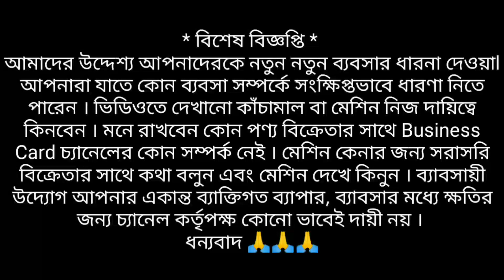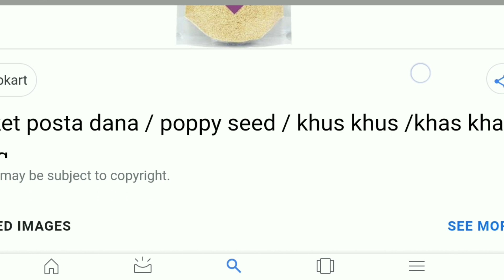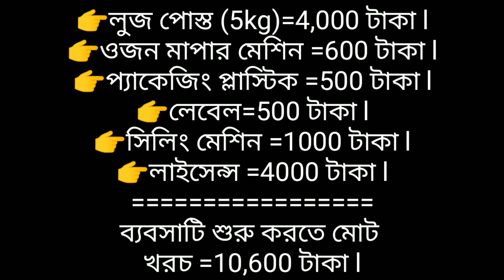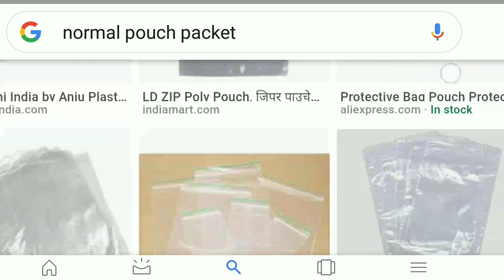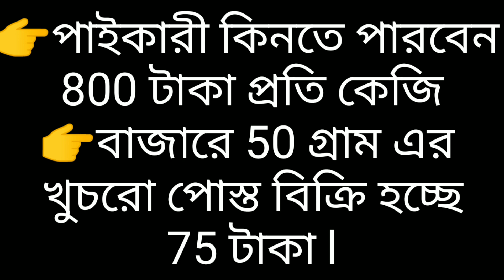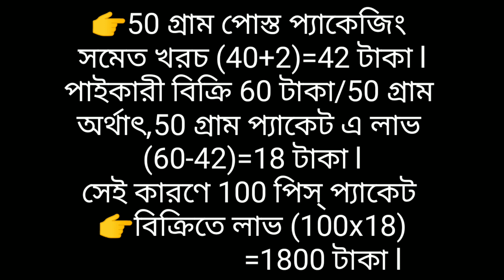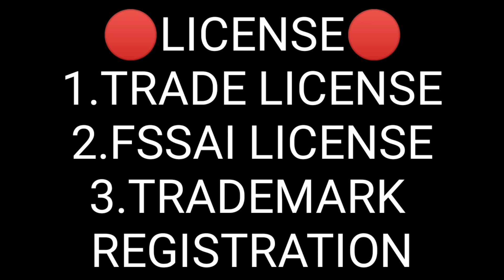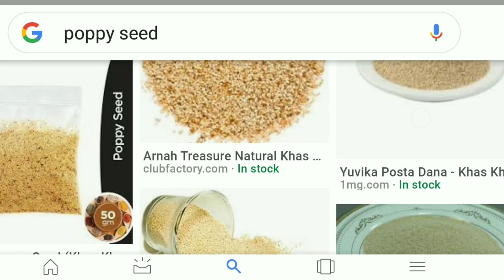🔴মধ্যবিত্তের পুঁজির নাগালের মধ্যে নতুন ব্যাবসার আইডিয়া l প্রতিমাসে লাভ 50,000 টাকা l business ideas🔵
👉Hand sealing machine=

👉156 টাকায় 100 পিস্ transparent plastic

👉মুদিখানা হোলসেল মার্কেট ঠিকানা
🔴লুজ পোস্ত কেনার
পাইকারী মার্কেটের ঠিকানা 🔴

🇮🇳Raja Katra Groceries Wholesale & Manufacturers Market
Address Near Howrah Railway Station,
Kolkata Borobazar,

🇧🇩মেসার্স রাজধানী এন্টারপ্রাইজ
প্রো: মোঃ আব্দুস সাত্তার খান
110 নম্বর, হযরতশাহ আলী সিটি কর্পোরেশন মার্কেট, মিরপুর=1, ঢাকা

👉বিভিন্ন ওজনের প্লাস্টিক পাউচ কিনতে যোগাযোগ করুন
🇮🇳India
👉Barnalee Printers
4 Bashiruddin Munshi Lane
Belilious Road, Tikiapara
Howrah, West Bengal
P.I.N:- 711101

👉PP Printing
Kolkata

👉Creation Graphics
Kolkata

👉Tirupati Traders
Kolkata

🇧🇩Bangladesh
👉Sam pack limited
Chattogram , bangladesh
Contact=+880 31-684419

👉Packman bangladesh limited
132, Tejgaon industrial Area, Dhaka-1208, Bangladesh
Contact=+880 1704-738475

Hello everyone !